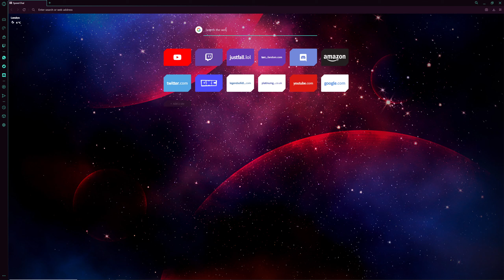ᵖᵉⁿᵍᵘᶦⁿ ☺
im sorry to alarm you but...